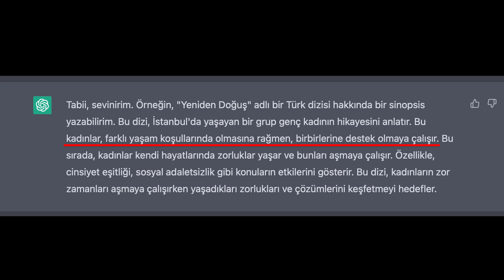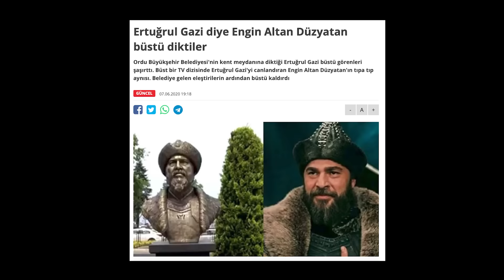BU NASIL DİZİ? ÇÖP ADAM ELEŞTİRİSİ (YAPAY ZEKA İÇERİR)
Geçtiğimiz günlerde Çöp Adam dizisinde yayınlanan küvet sahnesi çok fazla konuşulmuştu. Hatta bana da Instagram üzerinden o kadar çok mesaj geldi ki sahneyi açıp izledim. Ama insanların tepki gösterdiği konu, asıl göstermeleri gerekenden çok farklıydı. İşte bu videoda yine baldız ve enişte vardırılan ve yine yalılı bir tırnak içi gerçek hikayeyi inceliyoruz, eleştiriyoruz.

Bu videodan sonra şunlara da gidebilirsin;